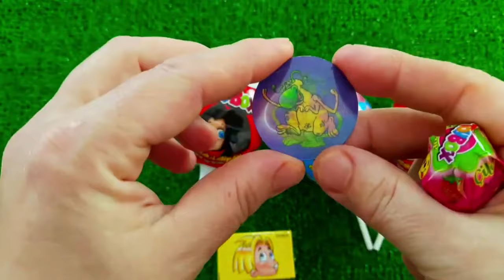Rainbow Satisfying Video | DIY How To Make Lollipop Candy Paw Patrol Fruits Cutting ASMR